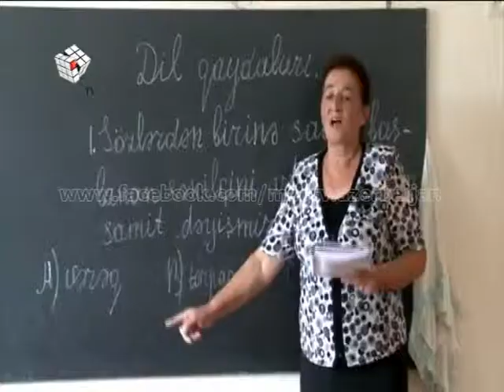MAG Rəhman (Müəllimlər)